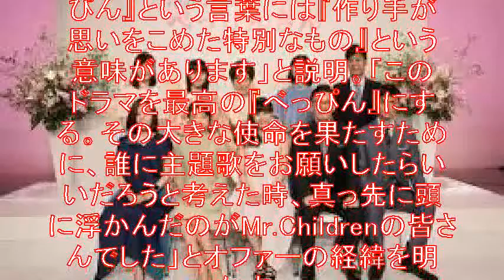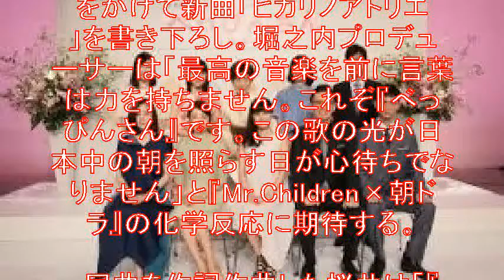ミスチル、次期朝ドラ『べっぴんさん』主題歌 桜井和寿「まっすぐな希望の歌」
【限定企画】YouTubeをご覧の方にお知らせ。顔出し、声出し、撮影不要！
コピペ動画&スマホを使って簡単に月収１００万円を稼ぐ方法